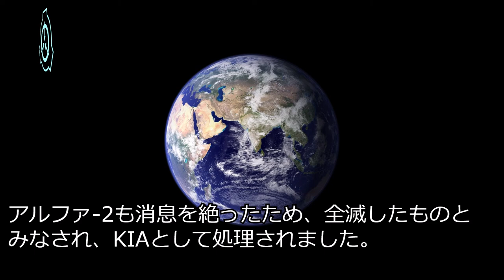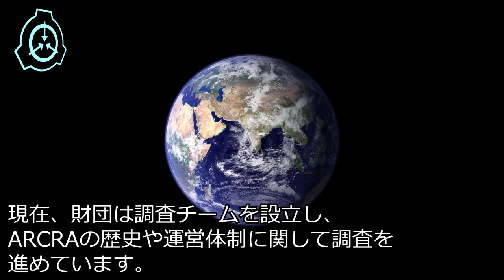【SCP】翼戦争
本作品は、投稿主Tin_catによるSCPおよびSCP-4994を元にした二次創作です。
SCPが元となっていますが独自の設定が追加されているため、ご注意ください。

色々と煮詰まってしまい、書きたいことがまとまらなかった...orz
SCP-4994のTale風作品です。

[Credits]
YMM4
Decision - The Tower of Light